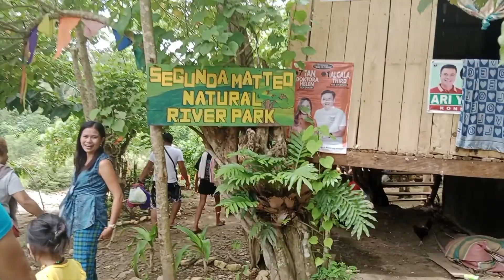Villa Espina° (June 26, 2022)